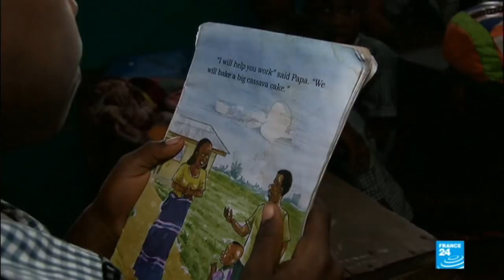Liberia: George Weah’s journey from slum to football pitch to presidency